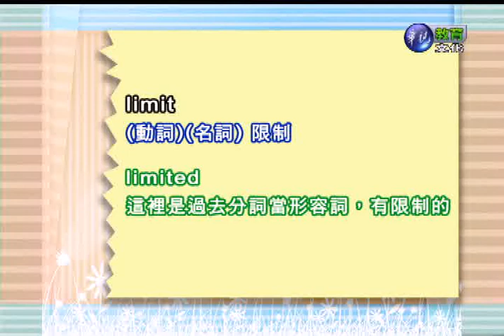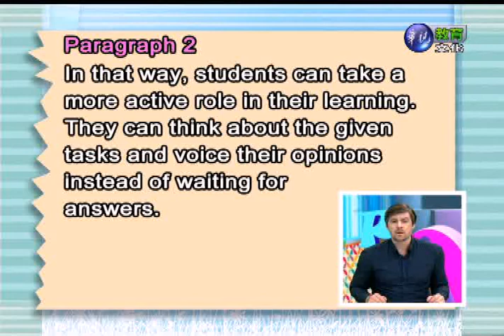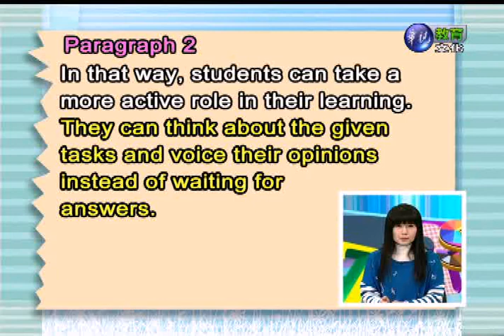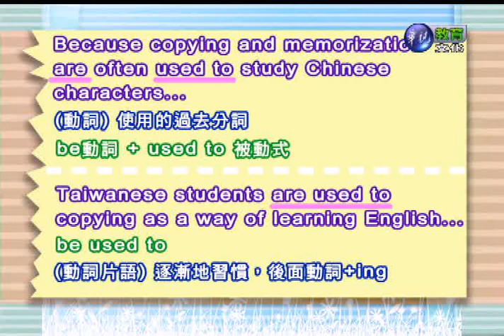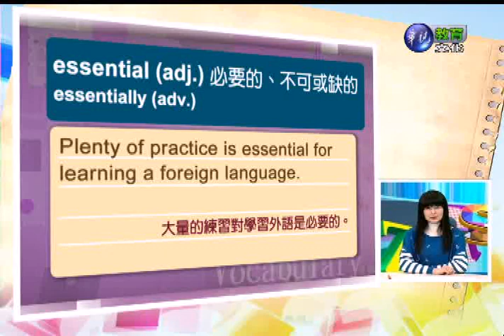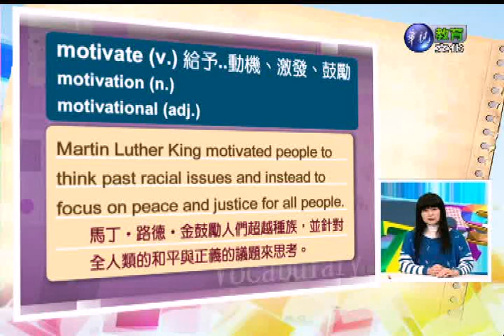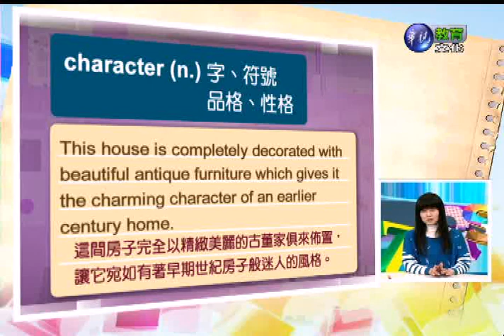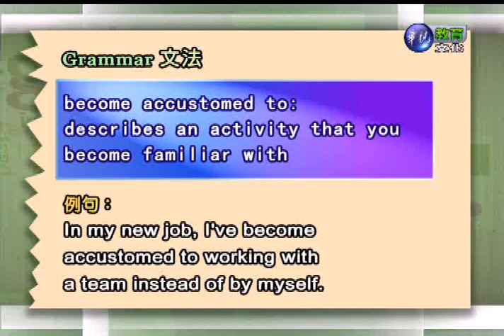英文（二）（商專）_第9講